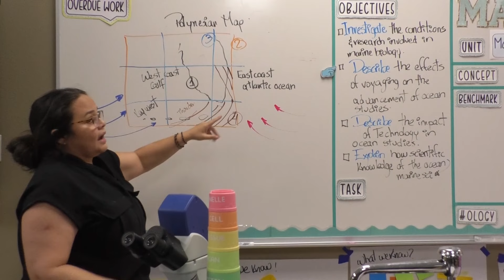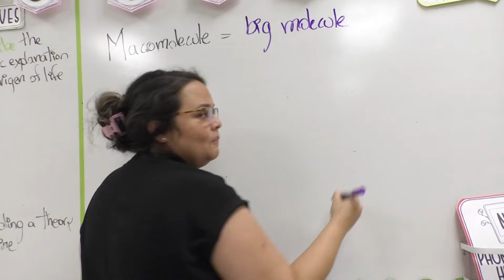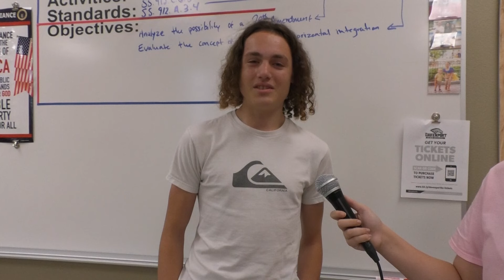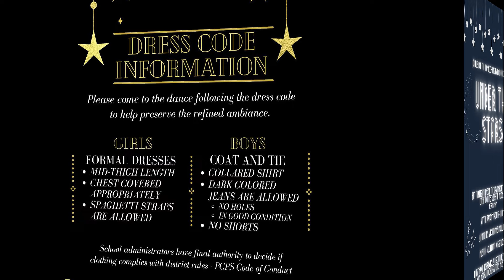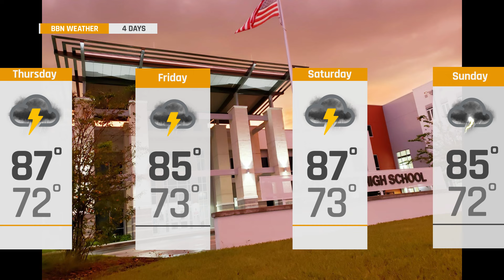Broncos Broadcasting Network News; September 28, 2023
Chapter 3 at Dav3nport High School.

Broncos Broadcasting Network News; Thursday September 28, 2023